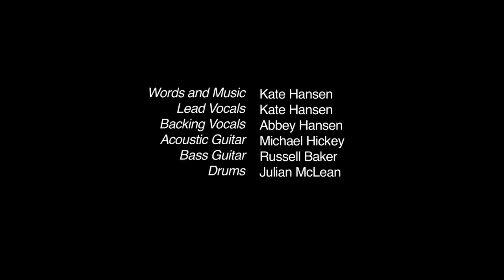Bird Song Hollow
Foresight Films
Tealight Music &
Vision Productions
present
Live in the Sky
with Kate Hansen

Filmed in Q1 Building, Gold Coast.